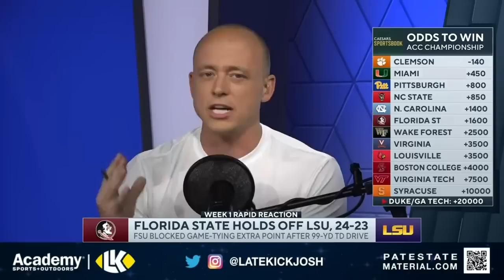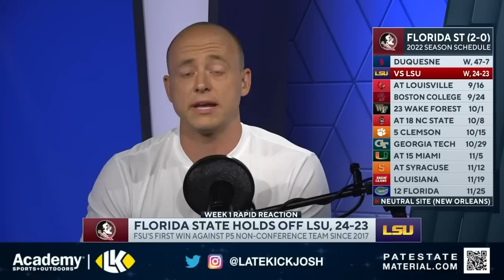Josh Pate On Whether FSU "Is Back" Yet (Late Kick Cut)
FSU beat LSU Sunday night in College Football's week one and the Seminole fan base finally got something big to cheer about. On Late Kick Live Ep 299 Josh Pate discussed the big win for Mike Norvell and his staff and spoke about some of the reason's for excitement around the program. With Jordan Travis looking much improved at QB and FSU not being handled along the lines of scrimmage as previously feared, is this a sign things are starting to speed up in the right direction?  What other steps need to happen before we can look at FSU and begin labeling them as a perennial contender in the ACC the way we once could? How well will the rest of this season play out for the Noles given how tough the next few games on the schedule are? Let us know what you think in the comments below and be sure to SUBSCRIBE to the channel and CLICK THE BELL for notifications as we bring you multiple live shows per week!